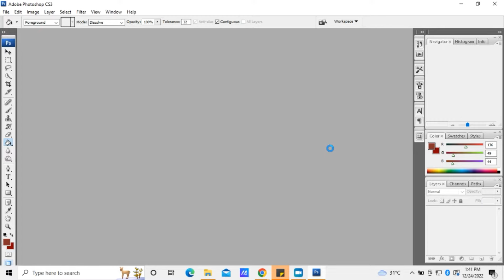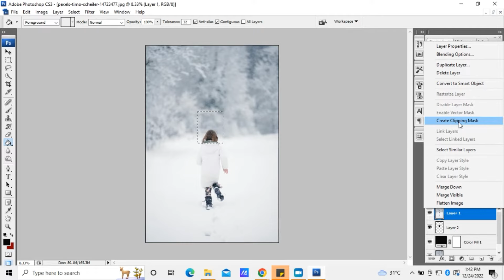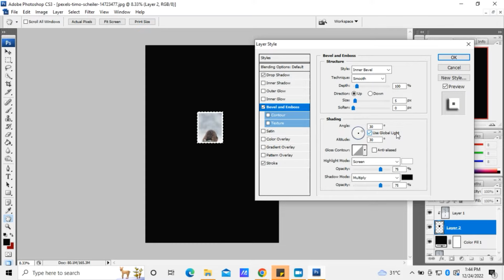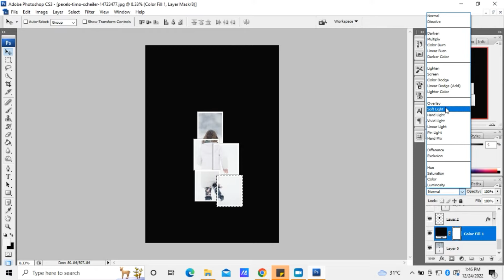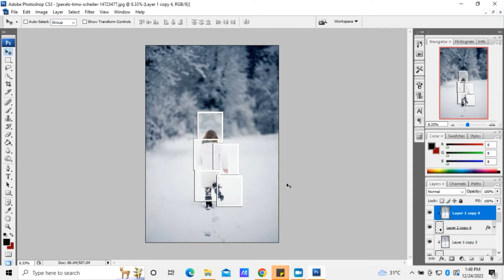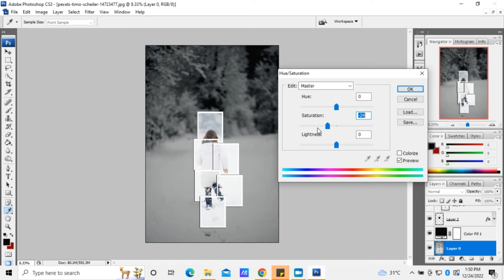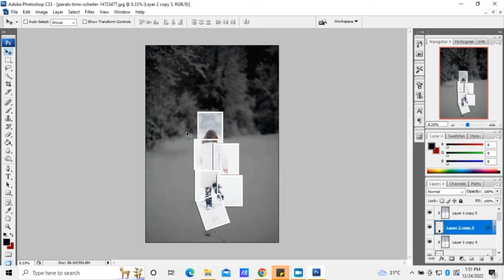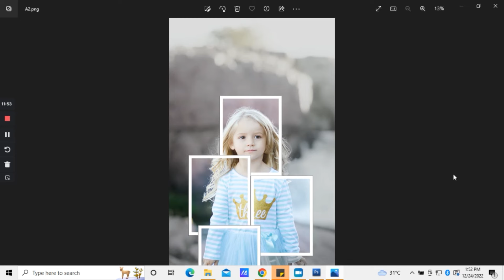TUTORIAL MEMBUAT FOTO EFEK MONTASE DENGAN MUDAH 2023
Video ini menjelaskan cara membuat foto efek montase dengan Adobe Photoshop.